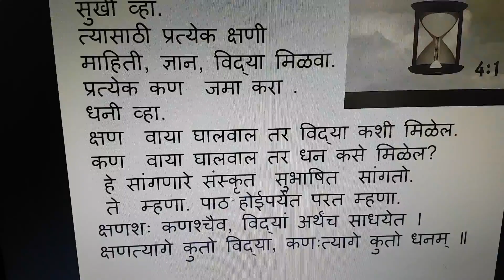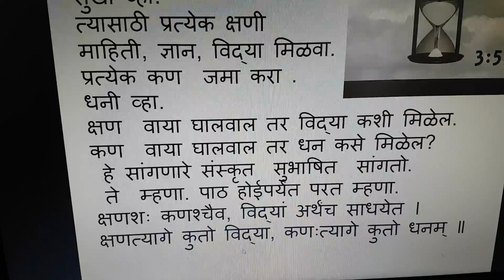सुखी व्हा. लहान मुलांचे डॉ. हेमंत जोशी (विरार)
सुखी व्हा. लहान मुलांचे डॉ. अर्चना हेमंत जोशी (विरार)